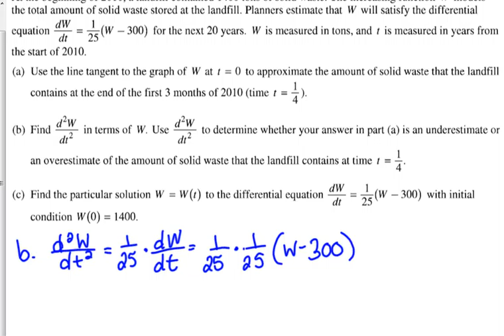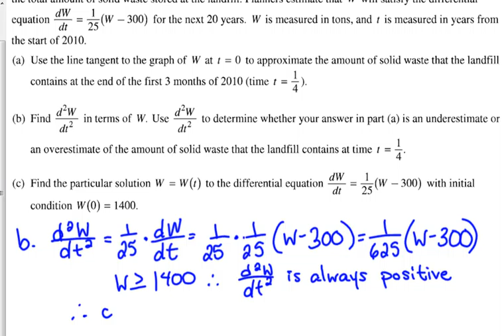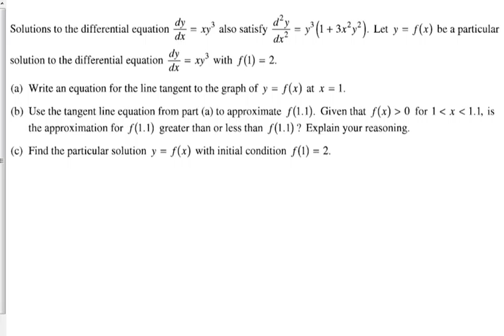Differential Equations FR #4